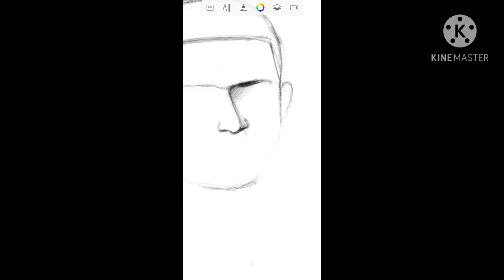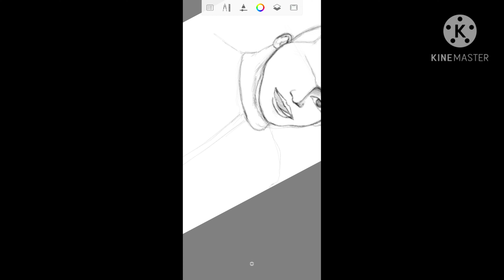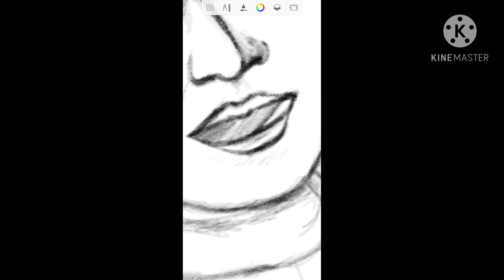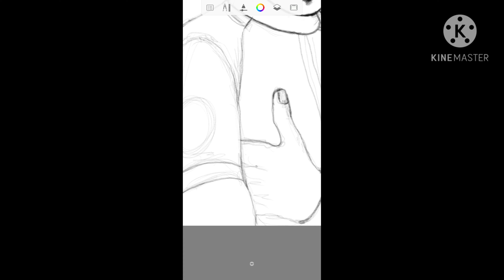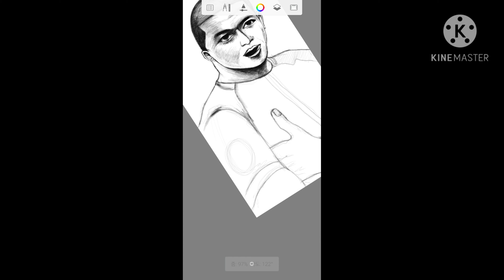파리 생제르맹|갤노9|킬리안 음바페